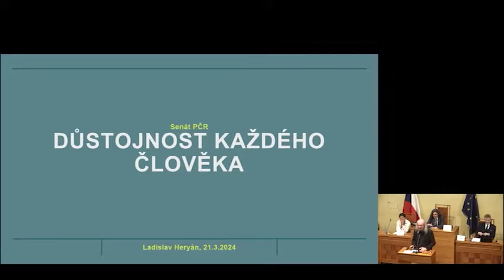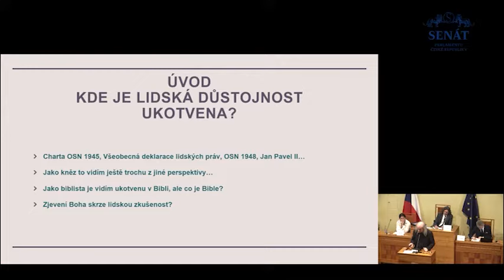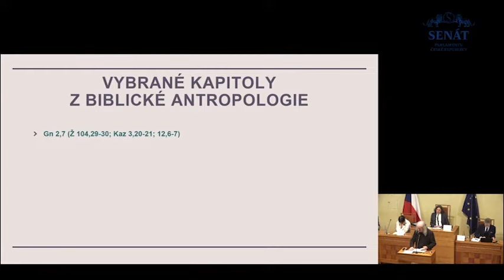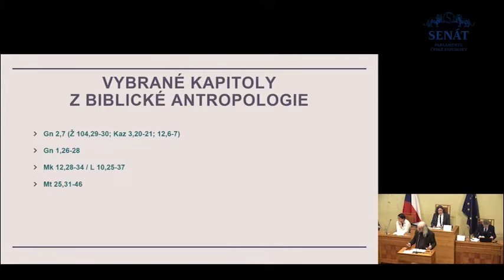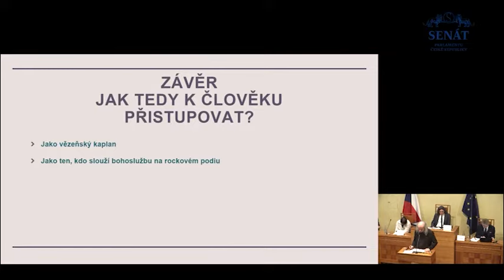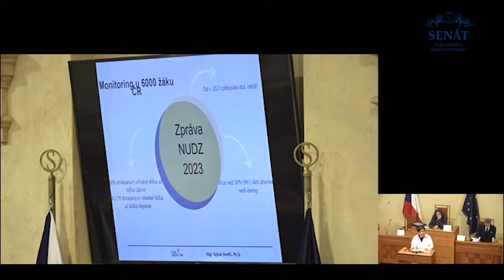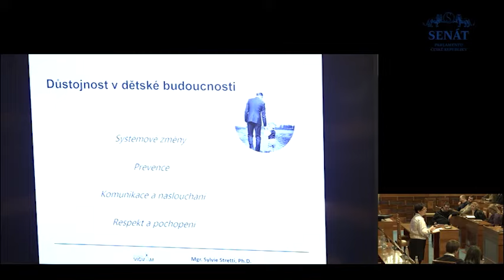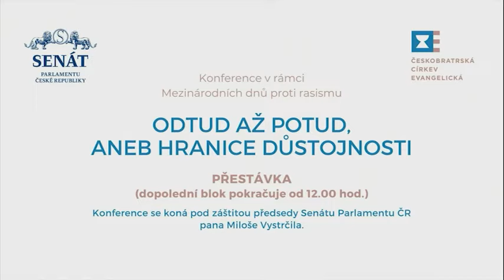Lidskoprávní konference "Odtud až potud aneb hranice důstojnosti" (21. 3. 2024, Jednací sál Senátu)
U příležitosti Mezinárodních dnů proti rasismu pořádá Českobratrská církev evangelická každoročně konferenci s lidskoprávním zaměřením. Letošním tématem byla důstojnost v nejrůznějších kontextech a sférách lidské činnosti.

Během setkání jsme také vyhlásili nejúspěšnější řešitele studentské literární soutěže.

Záštitu nad konferencí převzal předseda Senátu Parlamentu České republiky pan Miloš Vystrčil.

(záznam: Odbor komunikace a vnějších vztahů Kanceláře Senátu)